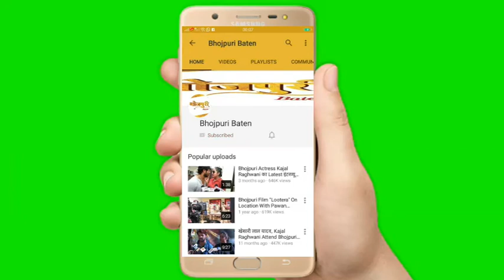Anjana Singh On Location Shoot "Dangal TV" Serial Nath Zewar Ya Zanjeer Me